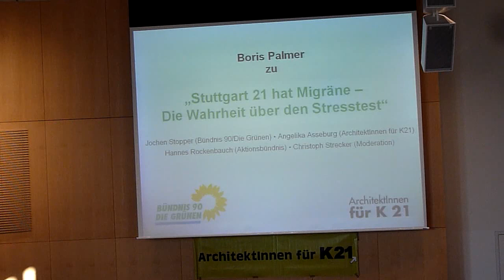Jochen Stopper (B'90/Die Grünen): Die Wahrheit über den Stresstest - ArchitektInnen für K21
"Stuttgart 21 hat Migräne - Die Wahrheit über den Stresstest."
Boris Palmers brilliante Analyse des Stresstests der Bahn AG und seine kritische Nachlese der letzten Schlichtungsrunde des Dr. Heiner Geißler.

Veranstaltung der Architektinnen für K21 und Bündnis 90 / Die Grünen.
Rathaus Stuttgart, Großer und Kleiner Ratssaal - 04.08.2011